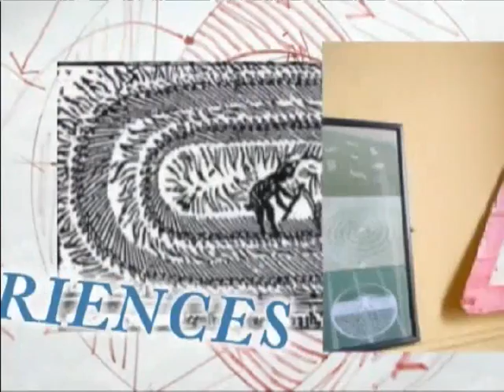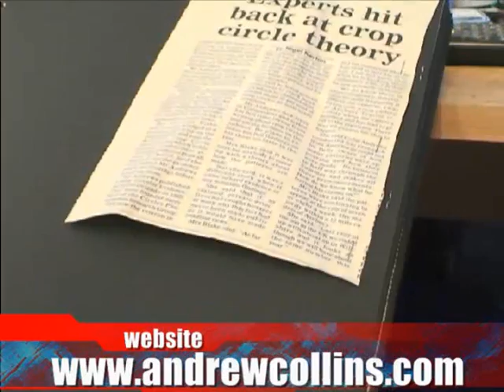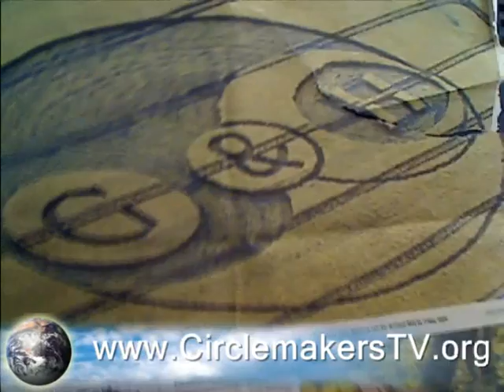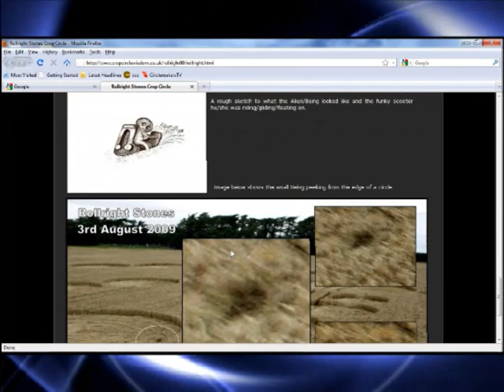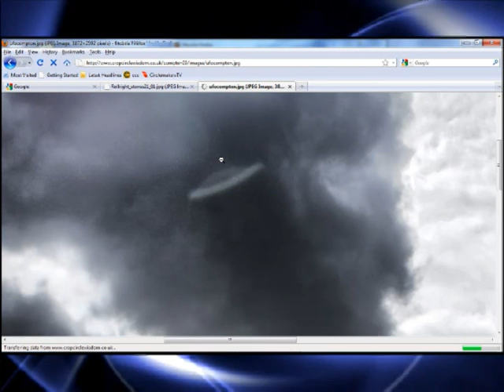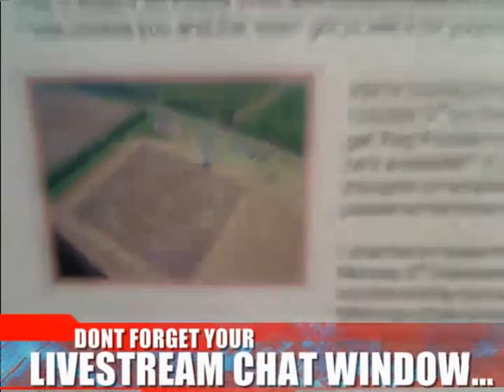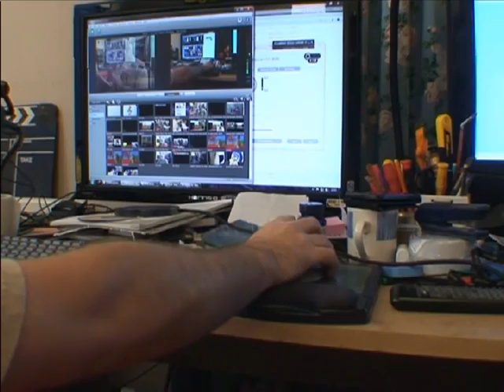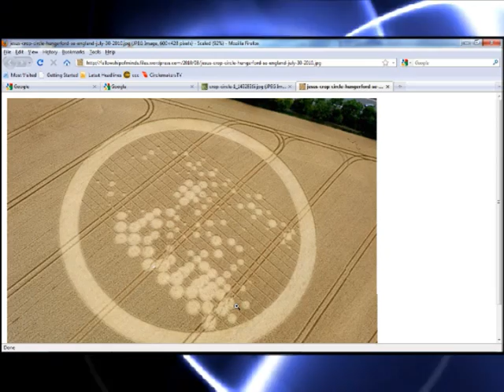CirclemakersTV SHOW7 Matt and Agent S SCRAPBOOK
Live shows normally on Weds 8pm Uk time, on livestream, then uploaded to youtube for an ad-free experience.